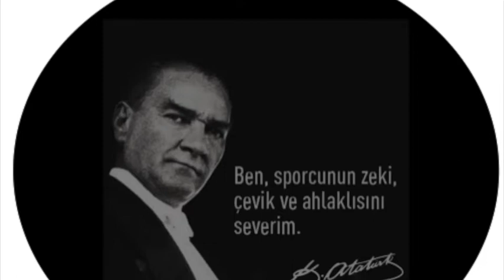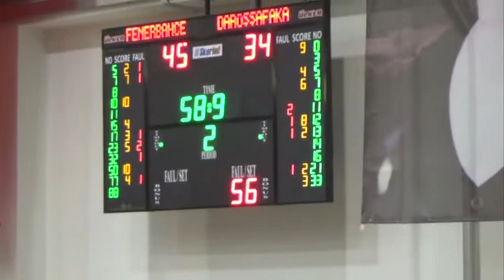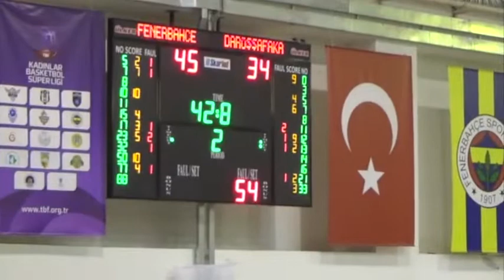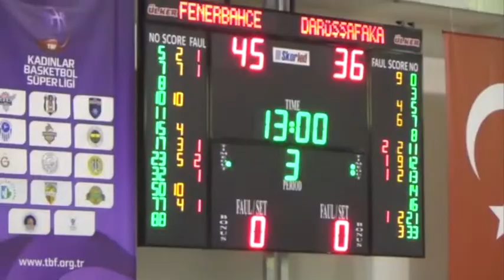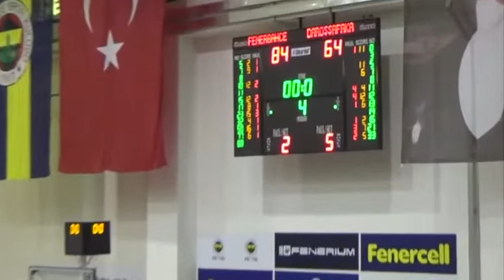FENERBAHÇE DARÜŞŞAFAKA BGL